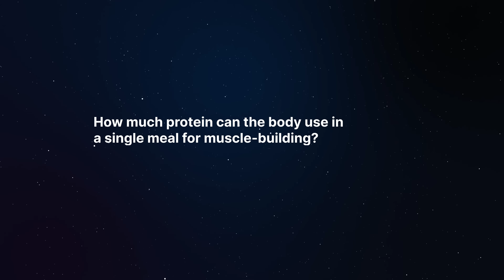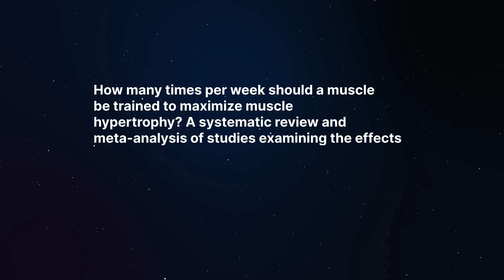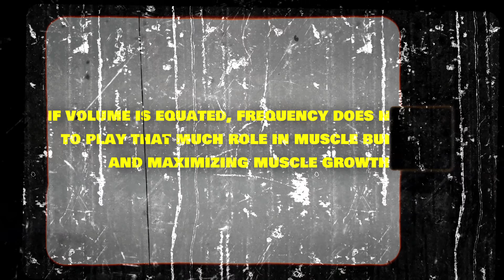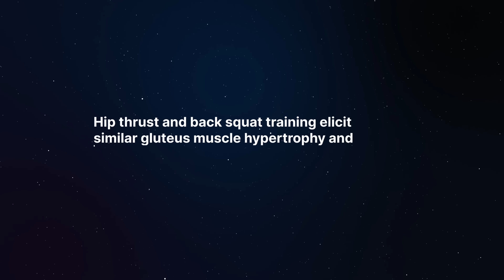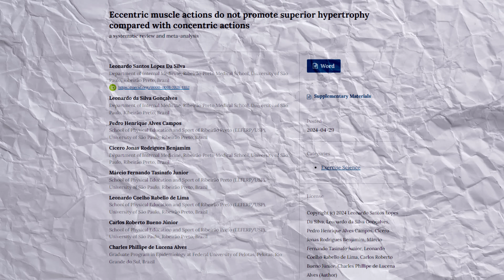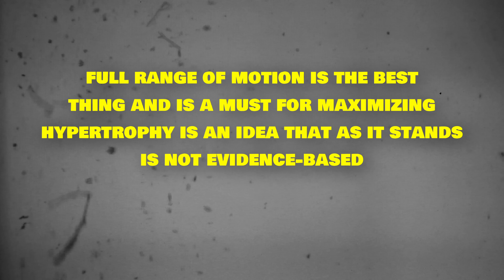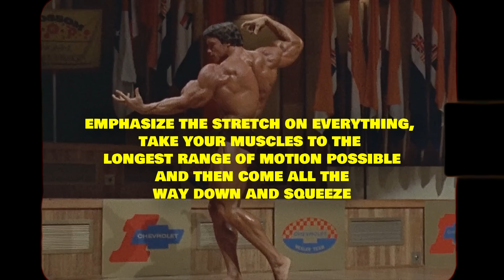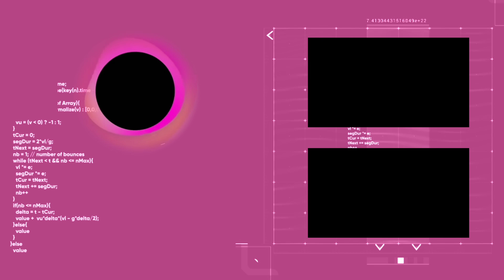OUTDATED: 5 Muscle “Truths” Science Recently Debunked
In this video, real doctor, Dr. Pak, discusses some of the muscle building evidence-based advice that is outdated and provides practical tips to make insane muscle gains and rule the world.

The BEST app for making gains coming soon!

or on the Boostcamp app:

(code: DRPAK)
Edited, colored by Orestis Ioannidis
Filmed in the Wolf's lair